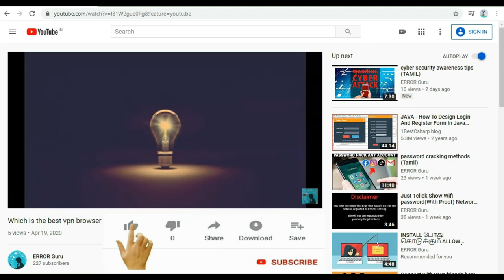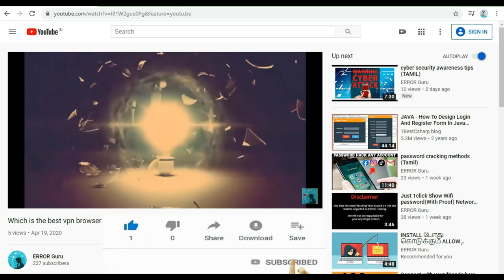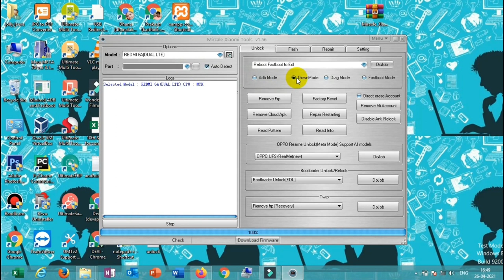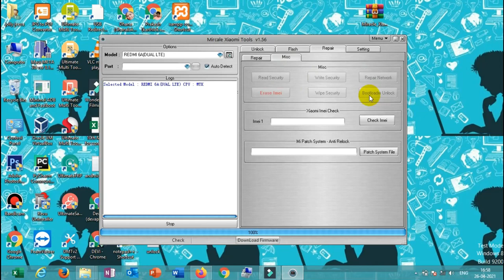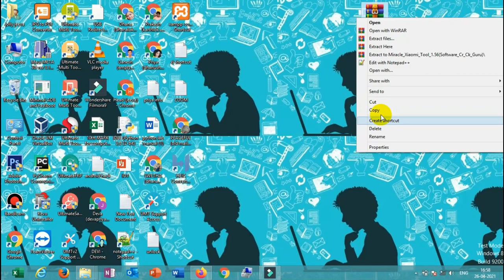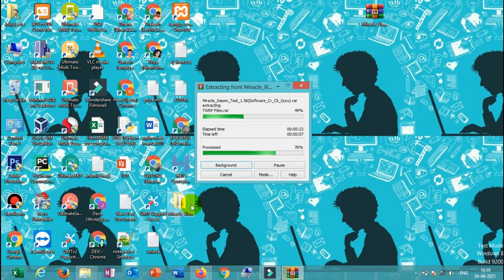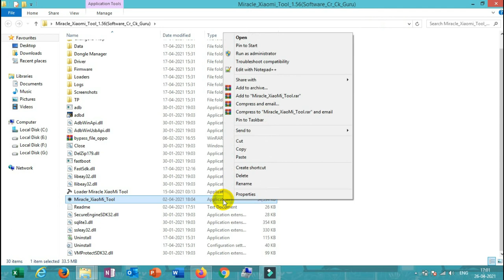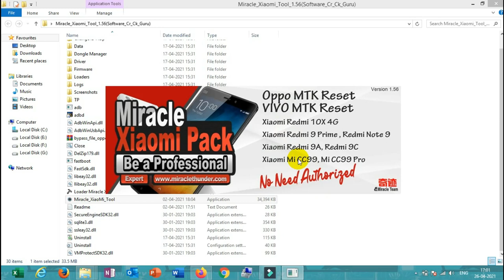Oppo, Realme, Xiaomi Mi Phone Unlock | Flashing Tool By|ERROR Guru (TAMIL)